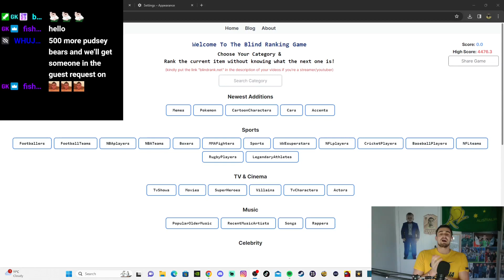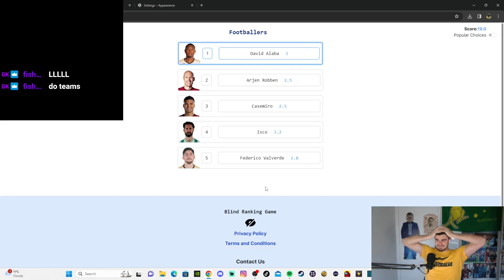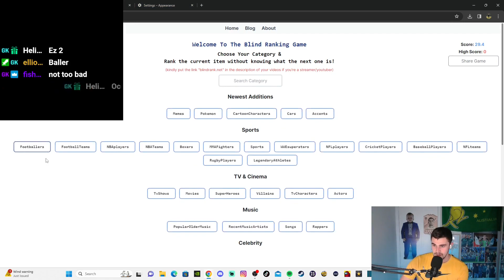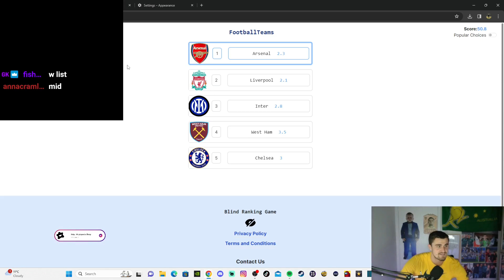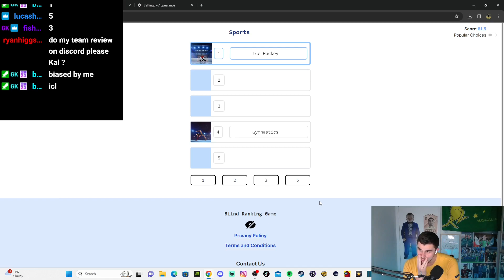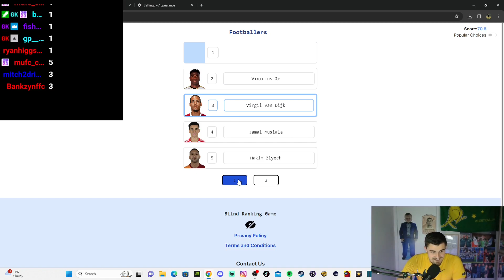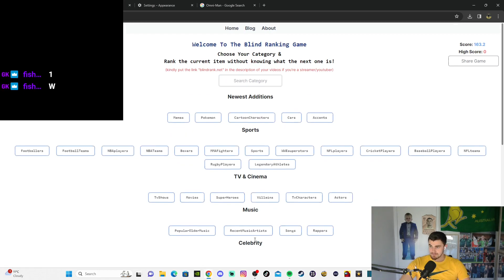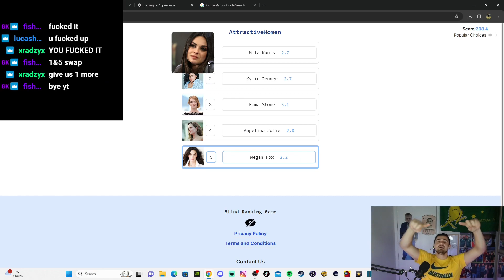BLIND RANKING FOOTBALLERS !!!!!